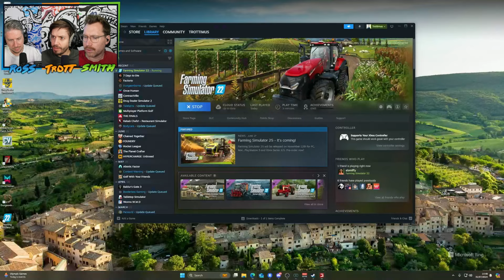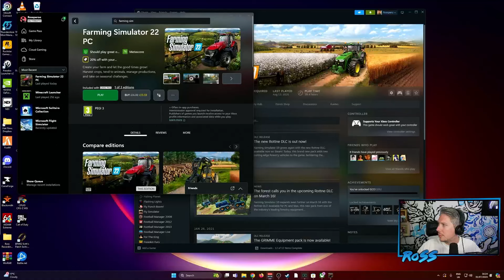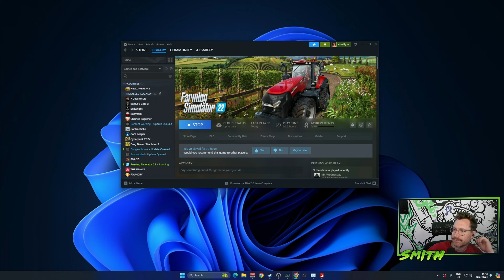Farming Simulator 22 - 31/07/24 - Hat Films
FARMING SIM TOURNAMENT PRACTISE

Hat Films’ full VOD from July 31st, 2024